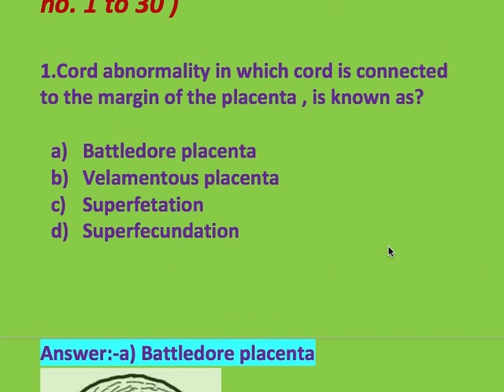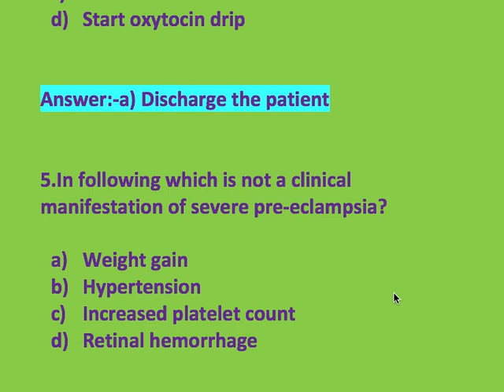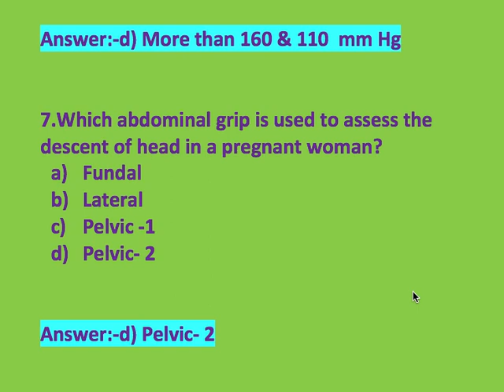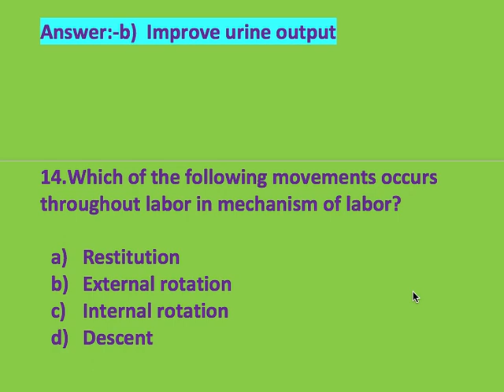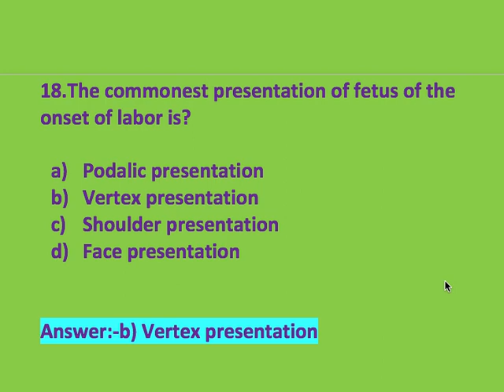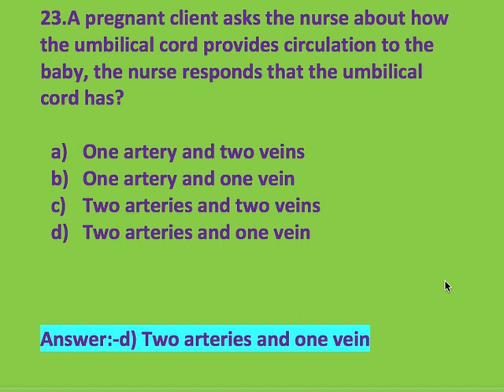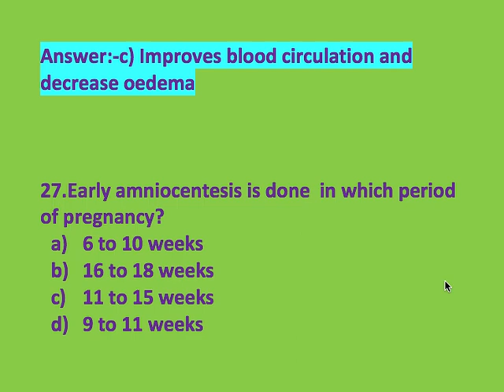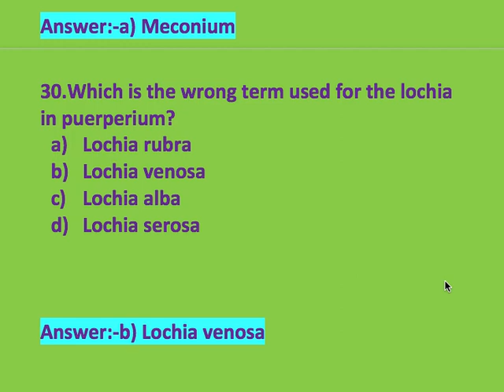30 MCQs of Midwifery & Gynaecology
Medical_GK_scienceHub#Midwifery&Gynecology there are 30 MCQs with answers of Midwifery and gynaecology , these questions are very important in exams of AIIMS, JIPMER, RUHS , DSSSB, RPSC , ESIC and all type of nursing and medical exams like MD, MS, MSC Nursing and all of pharmacology .